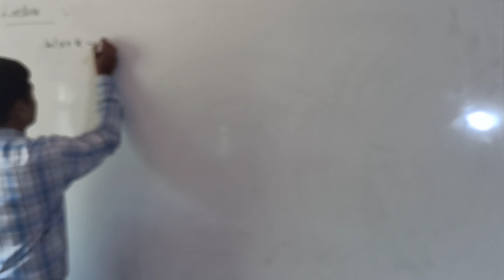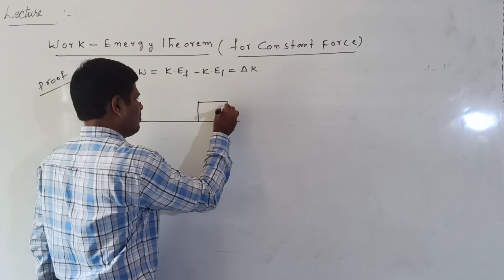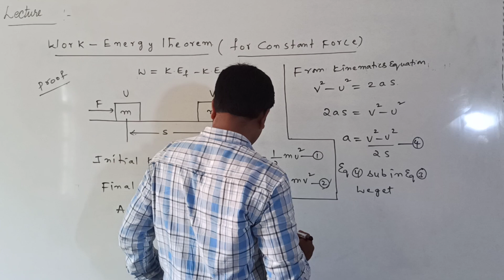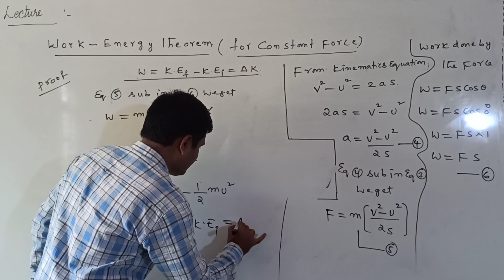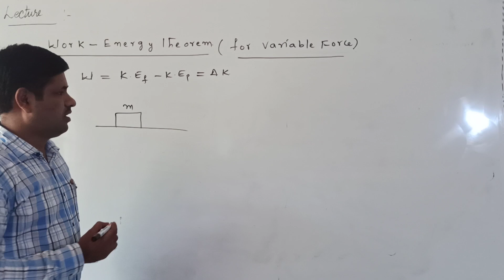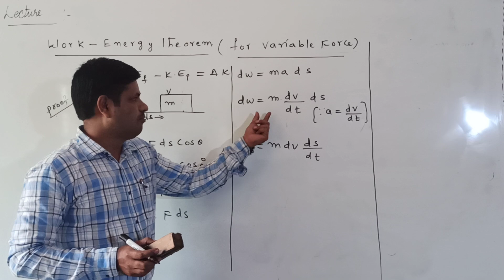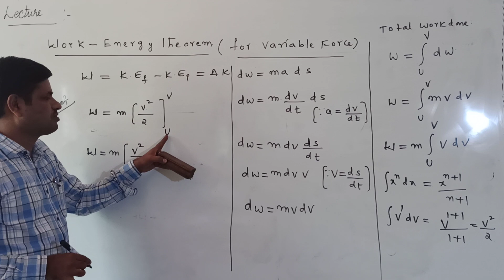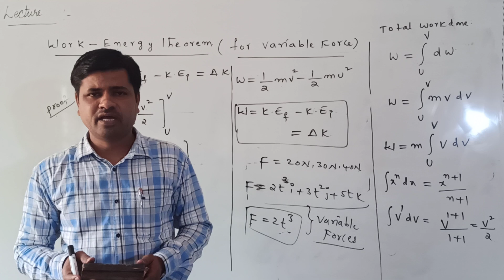LECTURE - 05 | I PUC PHYSICS | WORK POWER ENERGY | BY RAGHAVENDRA SIR